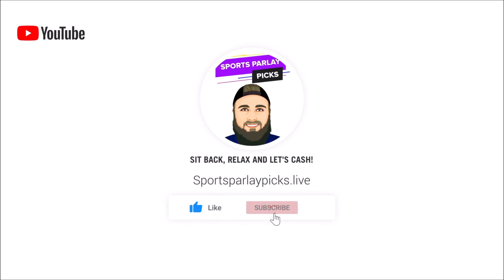Free MLB Picks and Predictions Today 5/2/23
⏲️Time Stamps:
0:00 Intro
0:33 Miami Marlins vs Atlanta Braves
1:35 New York Mets vs Detroit Tigers
2:37 Pittsburgh Pirates vs Tampa Bay Rays
3:01 Chicago Cubs vs Washington Nationals
4:08 Cleveland Guardians vs New York Yankees
5:13 Minnesota Twins vs Chicago White Sox
6:13 Toronto Blue Jays vs Boston Red Sox
7:20 Baltimore Orioles vs Kansas City Royals
8:33 LA Angels vs St. Louis Cardinals
9:42 Arizona Diamondbacks vs Texas Rangers
10:58 San Francisco Giants vs Houston Astros
12:03 Milwaukee Brewers vs Colorado Rockies
13:10 San Diego Padres vs Cincinnati Reds
14:22 Seattle Mariners vs Oakland Athletics
15:24 Philadelphia Phillies vs LA Dodgers

⚾MLB Picks:
Braves ML
Mets ML
Tampa Bay ML
Cubs ML
Cleveland +1.5
Twins ML
Baltimore ML
Angels +1.5
Rangers +1.5
Astros ML
Brewers ML
Padres ML
Seattle ML
Dodgers ML

🏆Top Sportsbooks I use:
2. BOVADA
3. My Bookie

Music I use in my videos:
1. Music By The Relaxed Movement